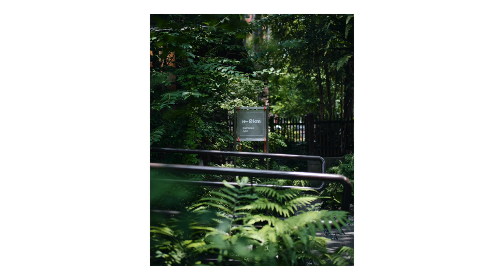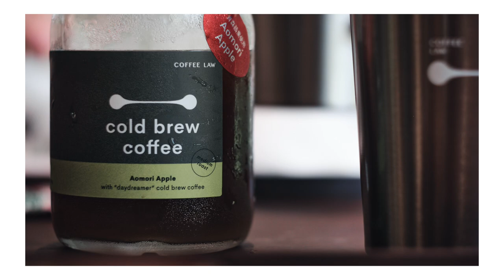2024 | Taiwan Street Photography ( POV ) - Episode 13 | 山物所 | Fuji-film XT 4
濃縮台灣山林之美

Hey folks, Reuben here! It has been a while. Today, we're diving into Taiwan's urban oasis. Imagine a landscape brimming with over a hundred plant species, each chosen to reflect Taiwan's unique charm. From lush forests to tranquil gardens, every corner whispers tales of Taiwan's rich history. It's a peaceful escape, filled with the healing power of nature. So, grab your camera, and let's explore this urban paradise together!

歡迎諮詢 攝影 / 購買照片服務
Feel free to dm if interested in
Buying  photography